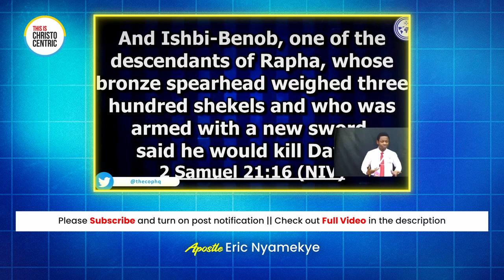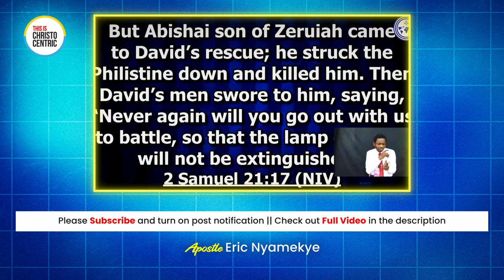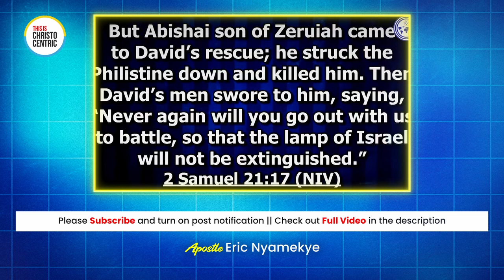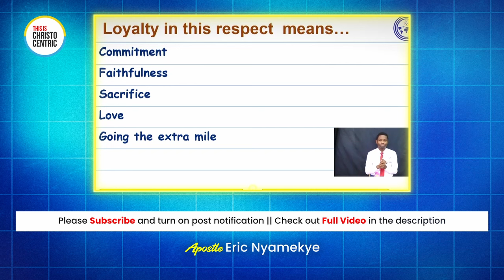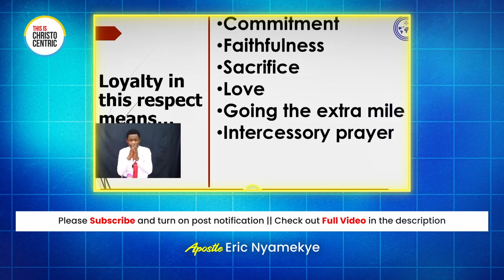EVEN WHEN YOU HAVE THE OPPORTUNITY, NEVER DISRESPECT - Apostle Eric Nyamekye 2024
christocentric message
christocentric revival